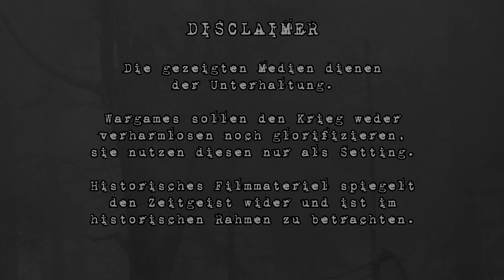Die Kunst des Krieges | Jabal | Part 9 | Combat Mission Shock Force 2 | Ger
Mit unserem Vorrücken sieht die syrische Armee sich gezwungen zu Strongpointverteidigung überzugehen und hat nun einen Berg befestigt.

Da dieser die Umgebung kontrolliert, können wir ihn nicht einfach links liegen lassen sondern müssen nun drauf.

Dazu stellen uns die US-Streitkräfte 2 A-10A zur Verfügung und wir werden den Berg gut sturmreif schießen.

Drauf, Dran, Drüber !

Wie immer gilt, sollte euch das Spiel gefallen, probiert diese Demo und/oder kauft euch das Spiel

Mods
HQS 3.0 CMBS CMSF CMSF2 CMA